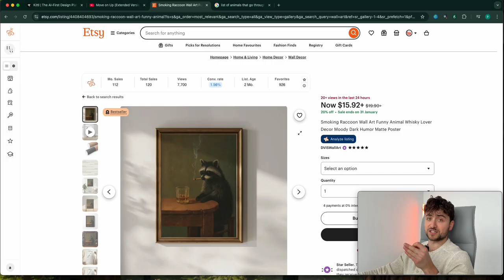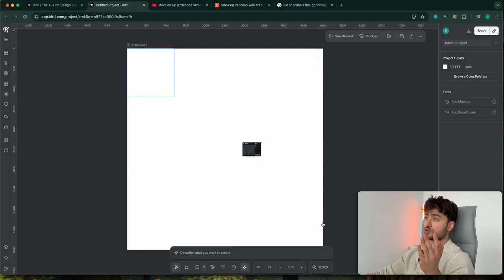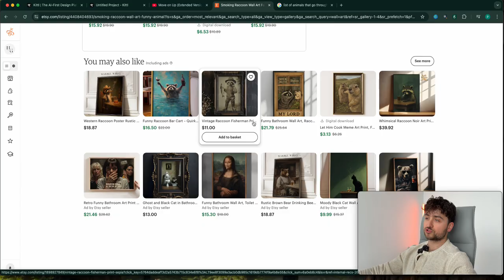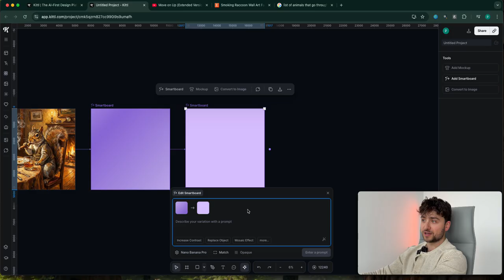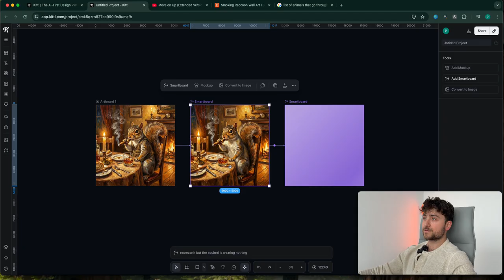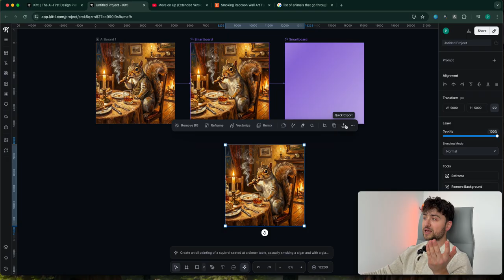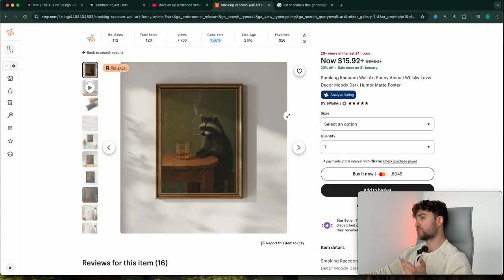1 ai tool can build a digital product that makes $3k/month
This video shows how an AI tool can be used to create a digital product, such as a piece of art, and sell it on platforms like Etsy. Learn to make money online by leveraging AI generated art and setting up an etsy shop for beginners. This strategy offers a path to passive income through etsy digital products.

This content does not guarantee any specific results or income. The strategies and examples shown are not typical and are shared for illustrative purposes only. Individual results will vary based on a variety of factors, including personal effort, skill level, and current market conditions. Most individuals who purchase online courses or business tools do not complete them or take action. Your success is entirely dependent on your own implementation, persistence, and dedication.

We encourage viewers to use this content as creative inspiration, not as a step-by-step blueprint for duplication. Always conduct your own research and develop original products tailored to your unique audience and goals.